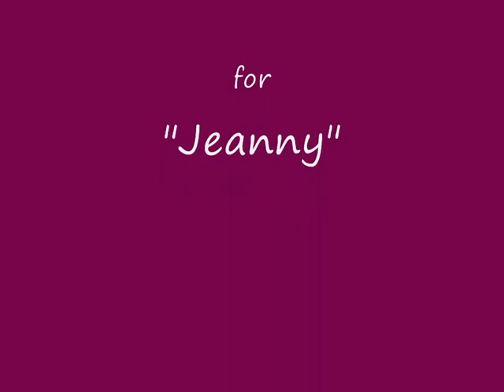jeanny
Probably the cutest little doggy on the face of our planet.